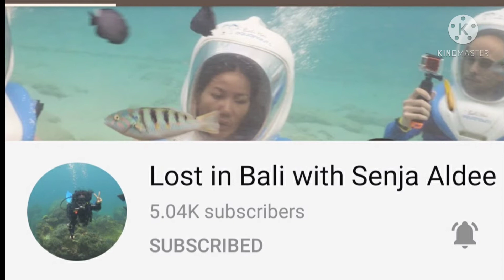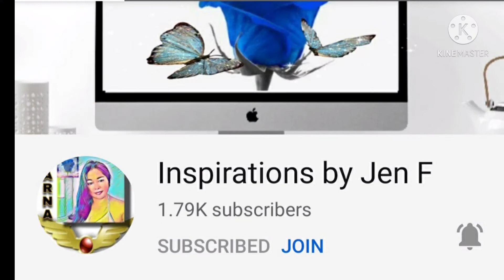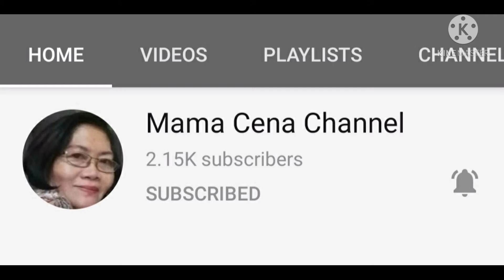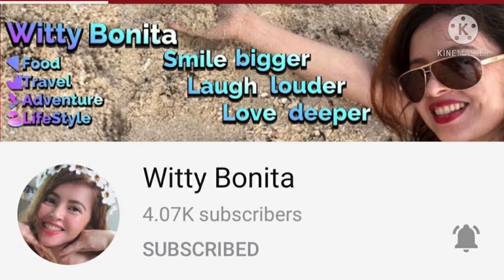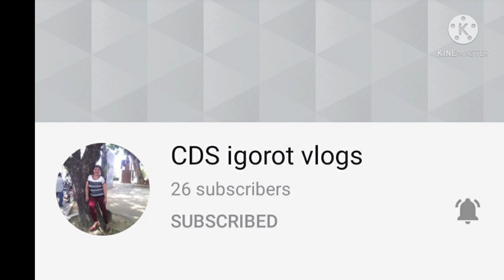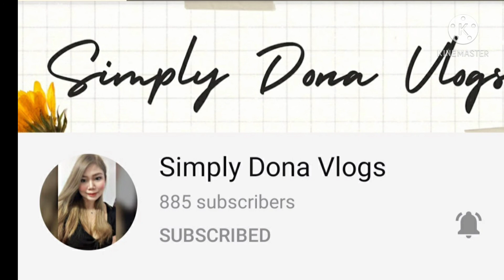SHOUTOUT #2 // Thank you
Hi netizens, another shout out as my thank you for all the love and support to my channel. I am so grateful that i have found new friends here in youtube. And i will always be thankful to everyone of you.

My heart is full.
Shalom everyone!

Please support my friends and coonect with them:
@Joella Channel
@Inspiration by Jen F
@Getaway with Pam
@CORDILLERAN DAISY STYLE
@Chef Nokie TV
@Mama Cena Channel
@Fil-Am Little Kitchen
@Chona Kusina
@Filipina in Canada
@Filipina Gardener in Canada
@ALWAYS MABEL CANADA
@Juliet Adventure
@Witty Bonita
@Alon's Kitchenette
@Harris S. Fabia
@Team Fischer
@Stressfree life
@Figs Gardening
@BellaLyn Canada
@Dam Me Ca ba Hoa
@JHO FAITH RECIPES
@Plants Lover
@Belle Sanga
@Grace Cheung
@Sofia's Passin for cooking
@Coria's Vlog
@Chery's TV
@Lost in Bali with Senja Aldee
@FILAM KID ADVENTURE
@Evy Bell
@LaMar Kitchen
CDS Igorot Vlogs
@SImply Dona Vlogs
@MyLove DRM
@Marife Rueckerl
@Daily Cake TV by Raymond Cepillo